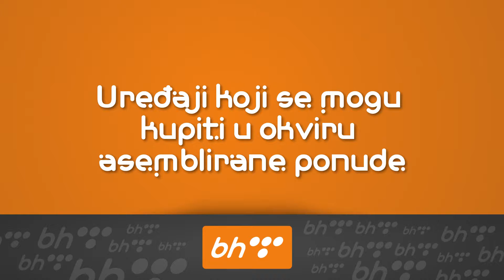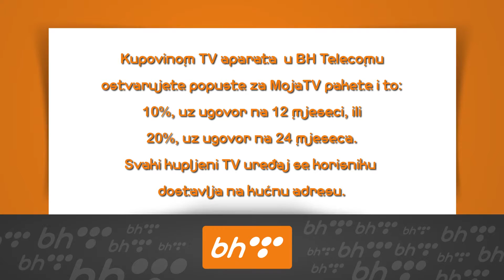Asemblirana usluga u BH Telecomu